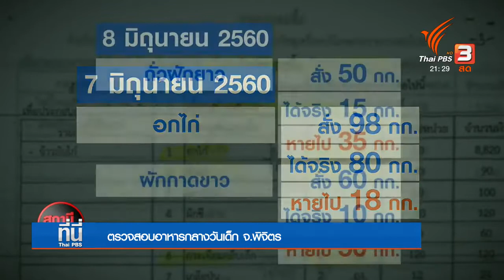ตรวจสอบอาหารกลางวันเด็ก จ.พิจิตร